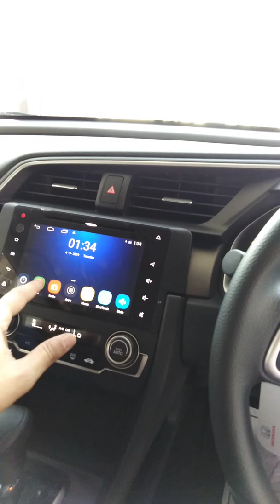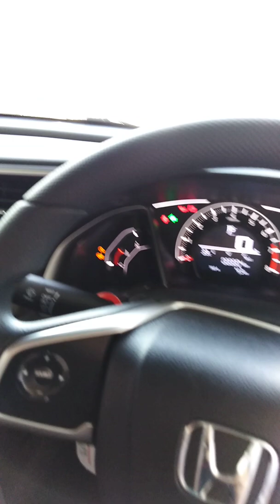Exploring Honda Civic ORIEL 2k19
first to explore to Honda Civic Oriel 2019